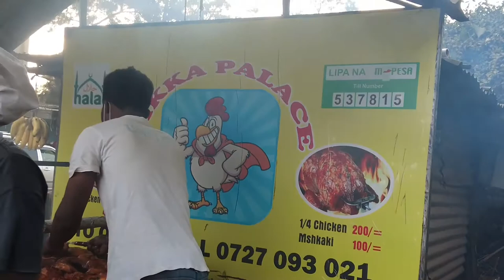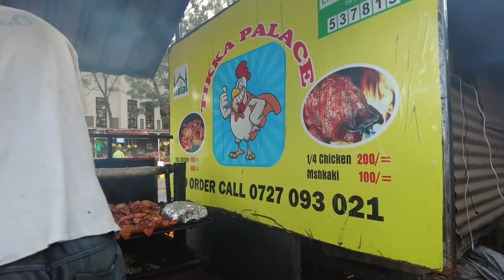Best Kenyan Street Chicken!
Kenya Extreme Street Food || Best Street nyama choma
Today will be tasting kenyan street food{nyama choma} in the streets of Nairobi Kenya